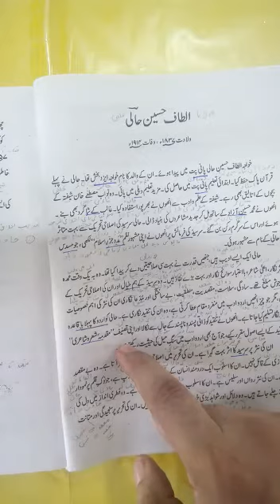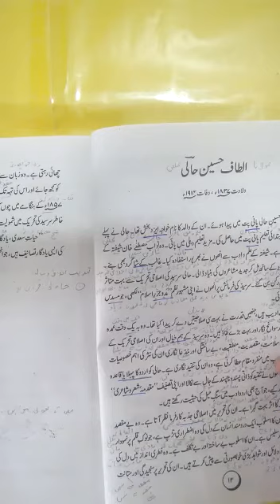zoom online class summary of today's Urdu lecture 20-07-2020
Video from SAQIB RASHEED